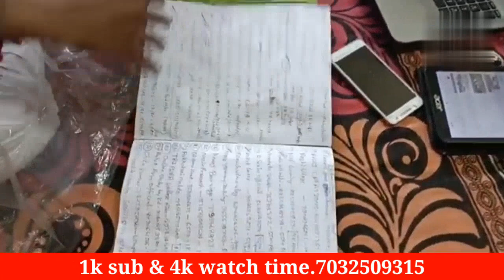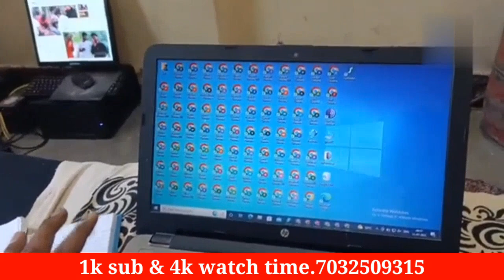How to increase subscriber and watch time | How to monetize youtube channel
How to get 1k sub and watch